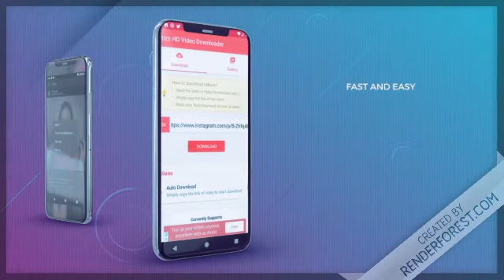facebook downloader app